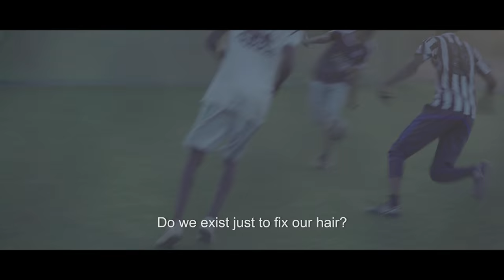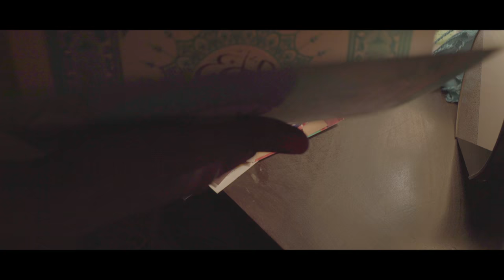Iman: Official Trailer إعلان فيلم - إيمان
“ Iman” - when faith is at the crossroads

The story of 4 Sudanese from different walks of life who, through various circumstances and for different reasons, are drawn towards violent radicalization. Their stories intercut throughout the film but the characters never meet. Based on real events, the film puts a human face to the scourge of violent extremism.
It’s modest ambition is to raise awareness on how violent extremism grows from intimate personal stories, and to explore how, depending on these personal paths, one can go either way.

The Sudan National Commission for Countering Terrorism (SNTCC) and the United Nations Development Programme (UNDP)  have officially launched the Partnering Against Violent Extremism project (PVE) amidst prominent  presence from high level Government officials presided by the First Vice President of the Republic and Prime Minister H.E. Ltg. General Bakri Hassan Salih.
As part of this commitment, SNCCT and the United Nations Development Programme (UNDP) in Sudan have joined hands in preventing violent extremism through the PAVE - Partnering against Violent Extremism PAVE programme. PAVE witnesses not only the efforts of the Government of Sudan and UNDP, but also the establishment of partnerships with civil society, NGOs, women and youth organizations community based organizations, religious institutions, universities, and the international community –spearheaded by Canadian and Japanese efforts-  in order to address the growing threat of violent extremism.

أطلقت الهيئة الوطنية  لمكافحة الإرهاب بالسودان بالإشتراك مع برنامج الأمم المتحدة الإنمائي "مشروع الشراكة من أجل مواجهة التطرف العنيف" وسط حضور بارز من مسؤولين حكوميين رفيعي المستوى بتشريف سعادة الفريق أول ركن بكري حسن صالح، النائب الأول لرئيس الجمهورية ورئيس مجلس الوزراء.
على هذه الخلفية، أطلقت الهيئة الوطنية لمكافحة الإرهاب بالإشتراك مع وبرنامج الأمم المتحدة الإنمائي دراسة شاملة حول هذه القضية الى جانب إنتاج فلم قصير لتوعية أصحاب المصلحة بخطورة هذه القضية في السودان. إذ حددت نتائج الدراسة أصل المشكلة التي شهدت طيفاً واسعا من المتحدثين والأطراف المتأثرة ولذلك ستعمل النتائج على تبصير الإستجابة البرامجية لمشروع الشراكة من أجل مكافحة التطرف العنيف مستقبلاً.